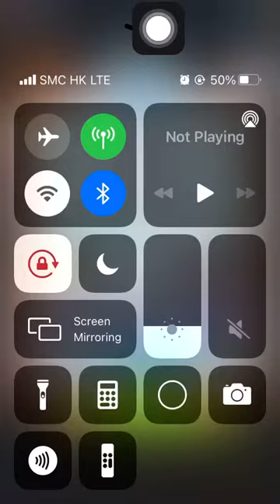Stage 2001 Aggretsuko: Short timer Strikes Back! 烈子 Puzzle Gameplay